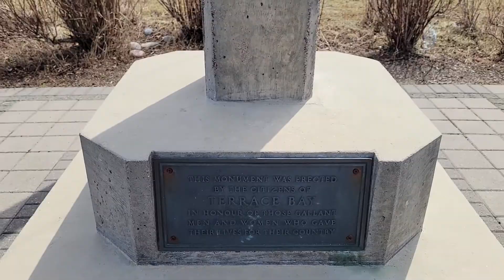Terrace Bay ON Cenotaph